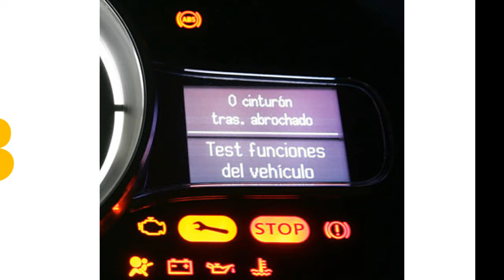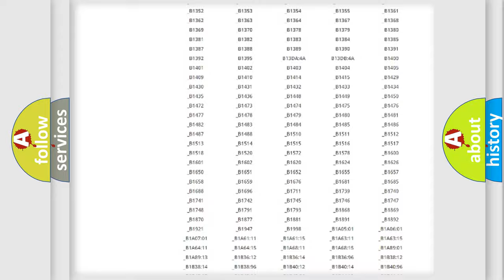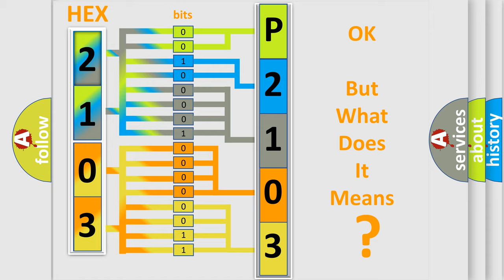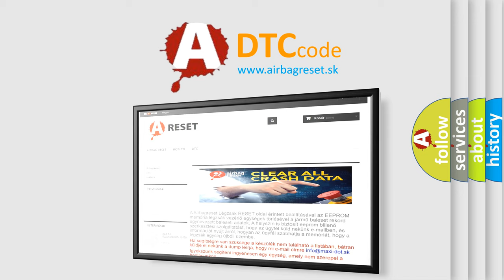DTC Volkswagen P2103 Short Explanation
Contents:
0:21 Basic DTC analysis according to OBD2 protocol standard.
1:48 Insight into programming
2:58 A diagnostically understandable description of the Diagnostic Trouble Code
3:05 Basic error definition

Make:
Volkswagen
Code:
P2103
Definition:
No Cluster Bus Message
Cause: